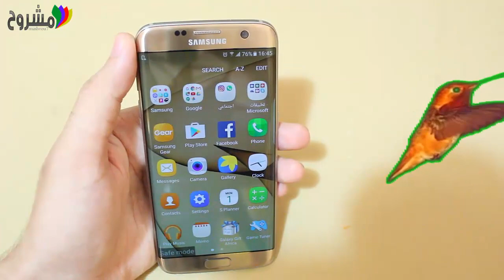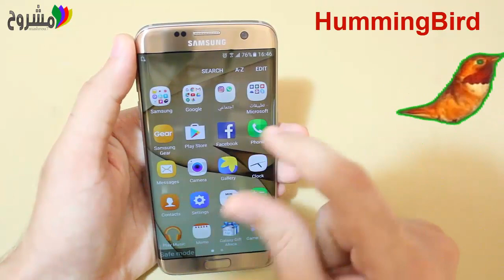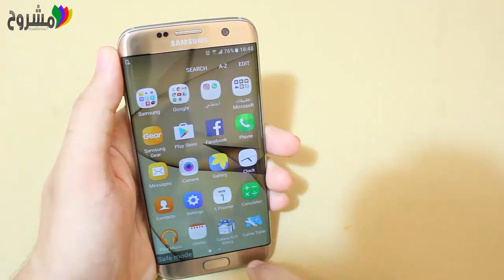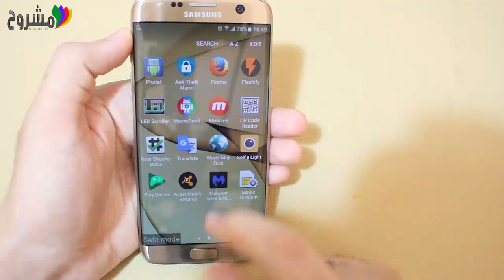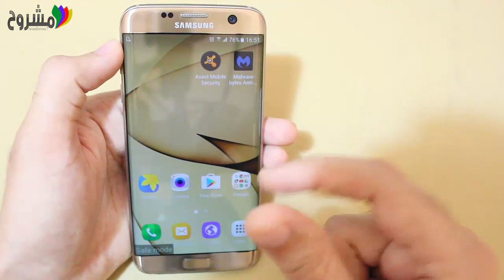فيروس صيني خطير اصاب 10 ملايين هاتف | اعرف هل يوجد في هاتفك و كيف تتخلص منه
موقع مشروح